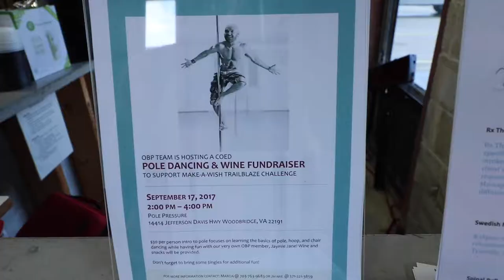VLOG 012: Giving from an empty cup